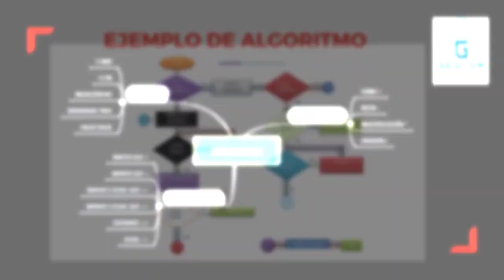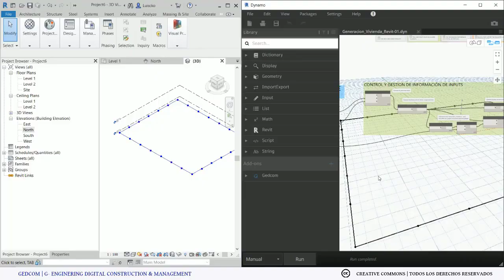Introducción a Dynamo | 00-01-Presentación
En este video te damos la bienvenida al módulo, te indicaremos cuales son los temas que desarrollaremos a lo largo del módulo para que seas capaz de perder el miedo a usar Dynamo y puedas mejorar tu productividad cuando utilices Revit en tus proyectos.

El contenido completo del módulo se encuentra nuestra plataforma de Udemy

Te recomiendo revisar continuamente nuestra página ya que tambien contamos con contenido gratis para los suscriptores.